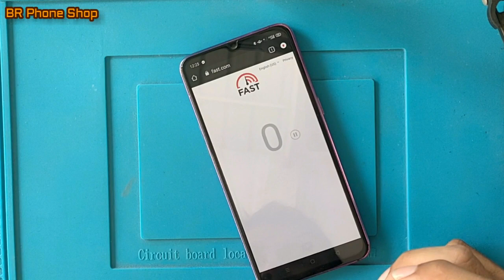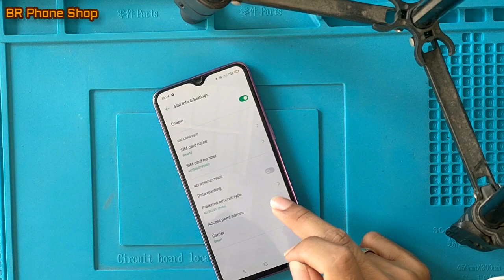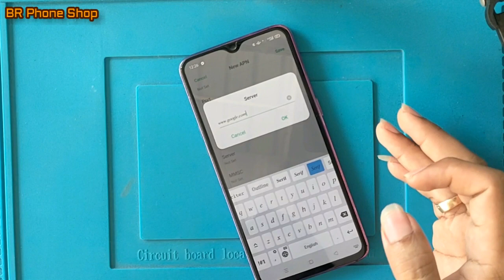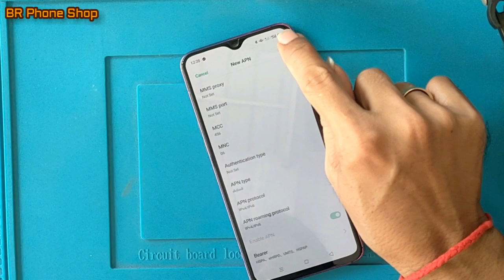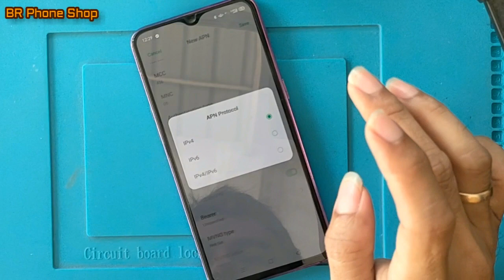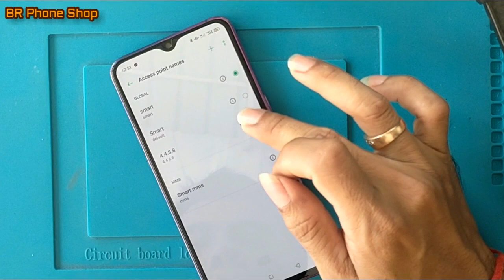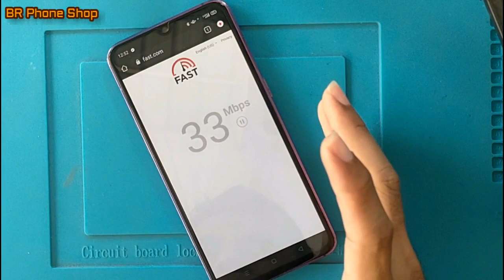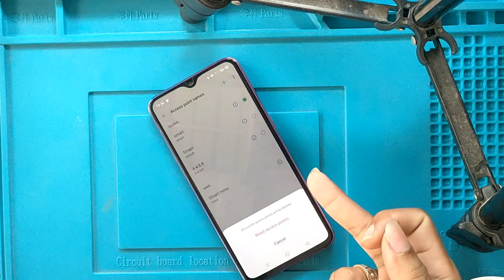របៀបធ្វើឲ្យអុីនធើណេតដើរលឿនទ្វេដង/ How to make internet speed faster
របៀបធ្វើអោយអុីនធើណែតទូរស័ព្ទដើរបានលឿនជាងមុន
របៀបធ្វើអោយទូរសព្ទ័ដៃ និងអុីនធើណេតដើរលឿន